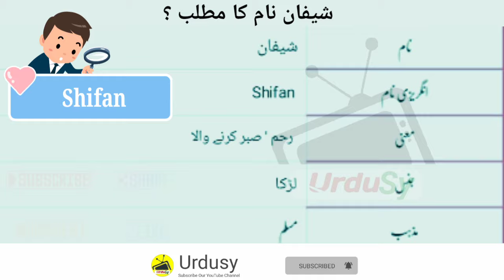Shifan Name Meaning in Urdu | Shifan Naam Ka Matlab Kya Hota Hai | Shifan Naam Ke Mayne Bataiye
Shifan Name Meaning in Urdu and Hindi | Shifan Naam Ka Matlab Kya Hota Hai | Shifan Naam Ke Mayne Bataiye |Urdusy Shifan شيفان Meaning of Muslim Boy Name Shifan - Islamic Baby Boy Name Shifan Meaning in Islam.